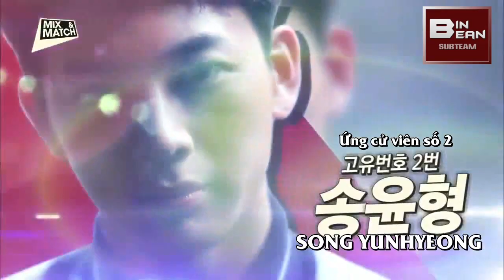[Vietsub] MIX&MATCH EP 8 PART 8